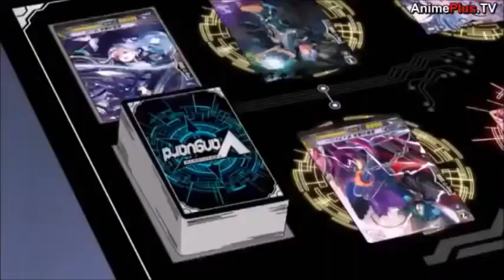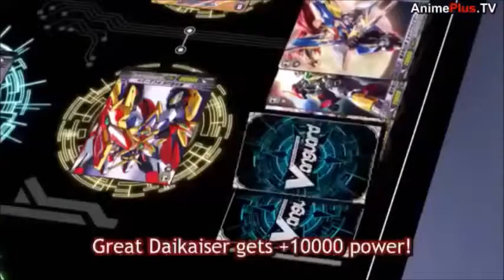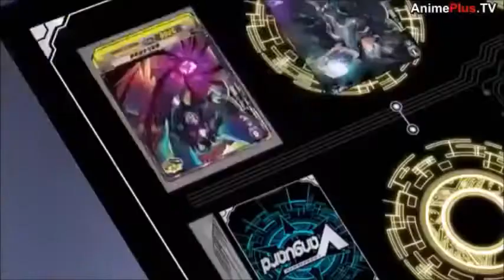Kenji vs Ratie AMV [Witch's Legion]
Admittedly I have never understood what Shadow Paladin Witches do, though I do have a Genesis Witch deck so that may be why
-After taking a look at the wiki, it seems like they mostly just force the opponent to switch out rear-guards w/ lower graded ones in an idea akin to reverse time leap (yes I know time leap was released after this series but it's the easiest way to explain it given how time leap works)

Fall Out Boy - Light Em Up 0:07 - 3:11